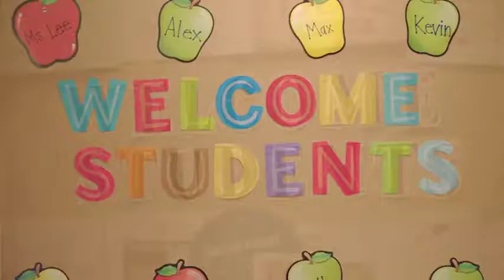Down at the Barbershop, The TV Show - Episode 02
Here's the second episode of Down at the Barbershop, The Television Show which airs on HTC Cable Channel 4.  Down at the Barbershop, The Radio Show airs live every Friday 10 am - Noon on WLSC Tiger Radio.